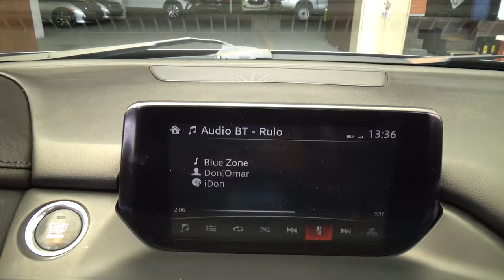Mazda / 6 / 2018 - 25508